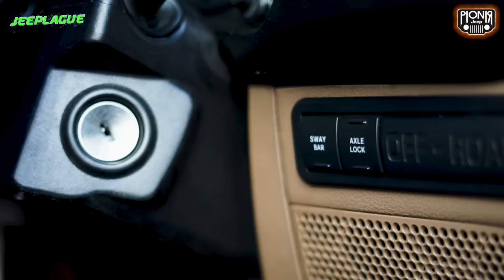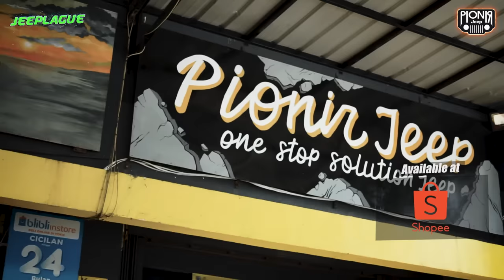JEEP GAK CUMA RUBICON || JEEPLAGUE EPS 21